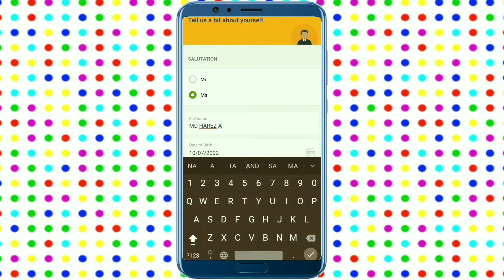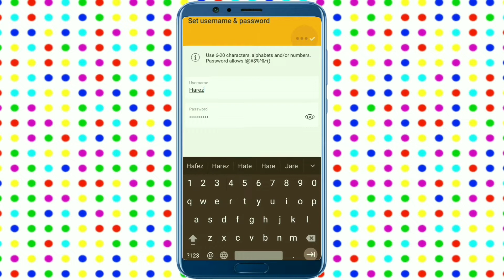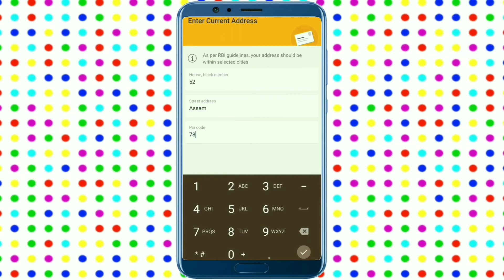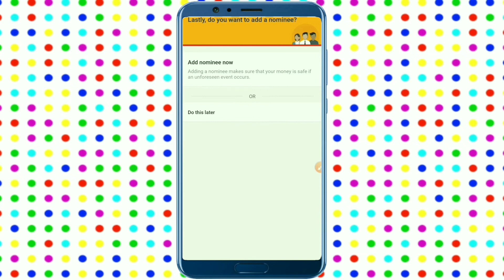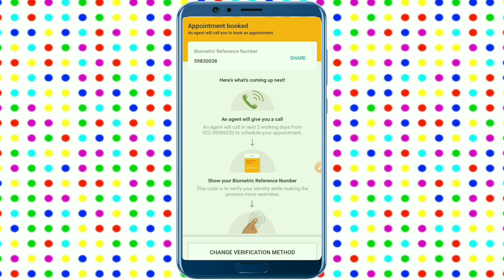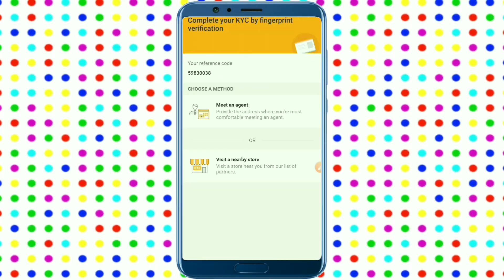How to Open zero balance Account in DBS Bank Online | DBS Bank Account opening online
Topic Cover :- dbs bank account opening

dbs bank account opening zero balance

dbs bank account opening 2020

dbs bank account opening

how to open dbs bank account

how to open zero balance account in dbs bank

how to open online dbs bank account

Dosto  DBS Bank Zero balance Account open online | Kaise Karte Hai  Ye video Pe bataiya hai  Full Video Dekhiye | Sab kuch Bataiya Hai ok

Power bank